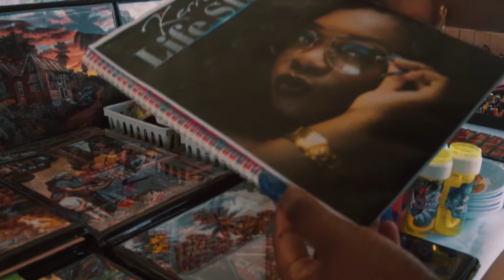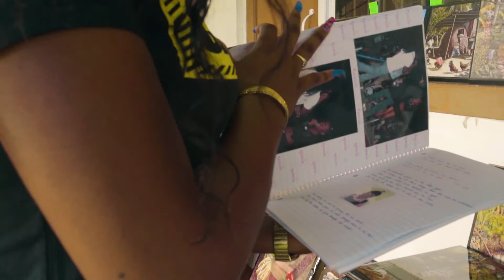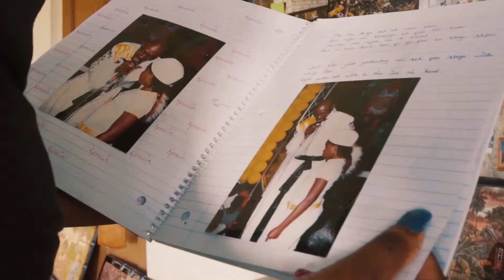Kerrecia - Life Story (Dancehall 2018) Official Video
Artiste: Kerrecia
Written By: Kerrecia
Produced by: MindKeyz
Mixed & Mastered By: Baby Thorne Productions

Video by: Vaudioproduction